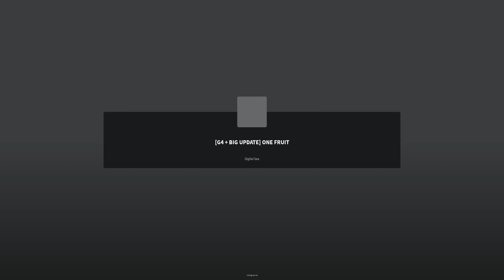Roblox - Cách Cày Lever Nhanh Chống Một Nhiệm Vụ 40B Kinh Nghiệm Quá Dễ | One Fruit